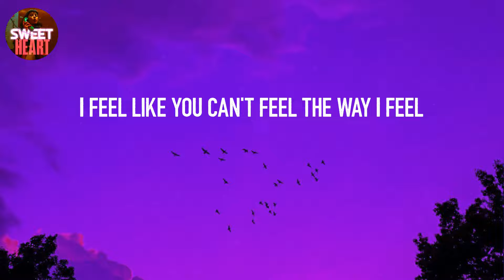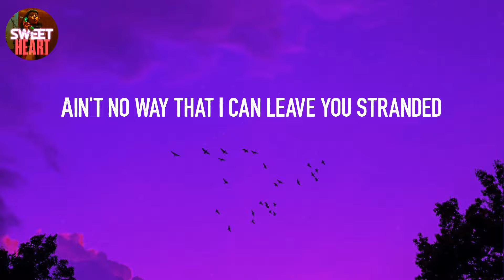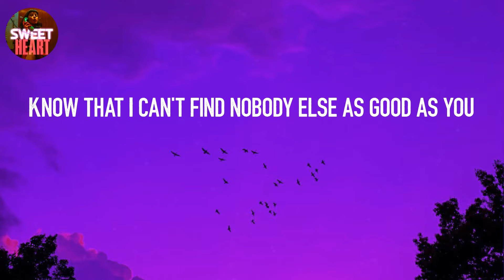𝙎𝙩𝙖𝙮 - 𝙏𝙝𝙚 𝙆𝙞𝙙 𝙇𝙖𝙧𝙤𝙞 (𝙇𝙮𝙧𝙞𝙘𝙨)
Oh-whoa (oh-whoa-whoa)
Oh-whoa (oh-whoa-whoa)
Oh-whoa (oh-whoa-whoa)
Oh-whoa (oh-whoa-whoa)
Oh-whoa (oh-whoa-whoa)
Oh-whoa (oh-whoa-whoa)